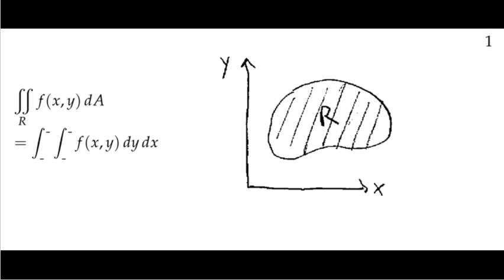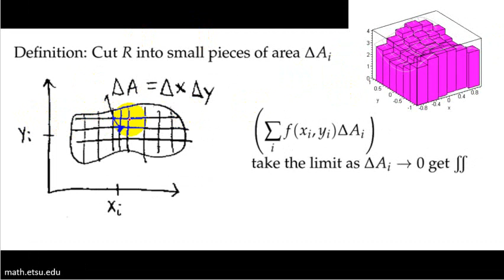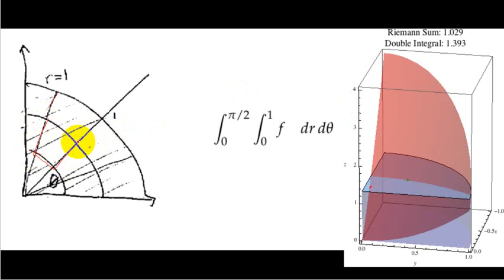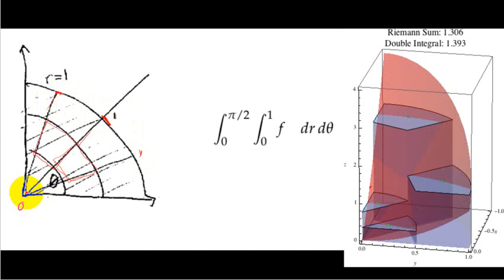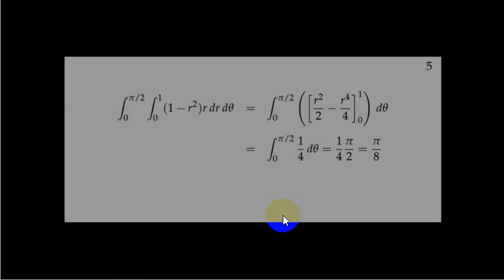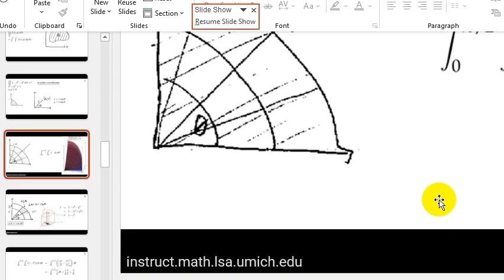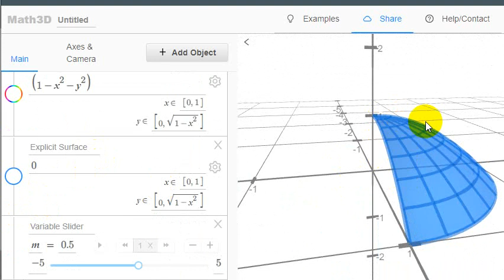03 A 04 Double Integral pada Koordinat Polar